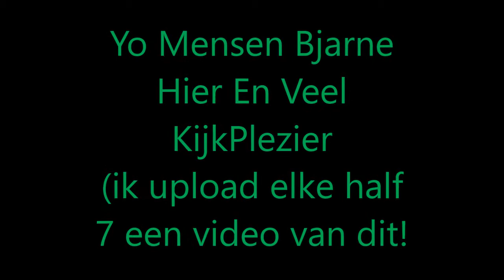Minecraft Speed Parkour #2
wij vinden het keitof om video,s te maken ik hoop dat jullie het leuk vinden om naar te kijken